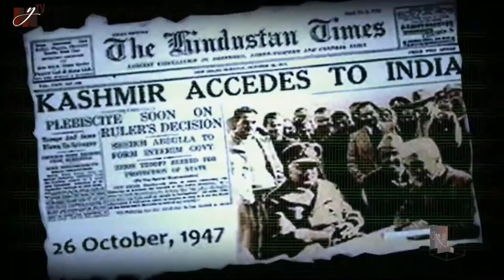یوم استحصال:وادی کشمیر کی خصوصی حیثیت کے خاتمے کے دو سال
بھارت کے غیر قانونی قبضے، مقبوضہ کشمیر کی خصوصی حیثیت کے خاتمے اور مقبوضہ وادی چنار کے فوجی محاصرے کو دو سال مکمل ہونے پر مظلوم کشمیریوں سے اظہار یکجہتی کے لیے پوری قوم آج یوم استحال منائے گی۔
بھارت کی مودی حکومت نے 5 اگست 2019 کو مقبوضہ کشمیر کو آئین میں حاصل خصوصی حیثیت ختم کردی تھی۔